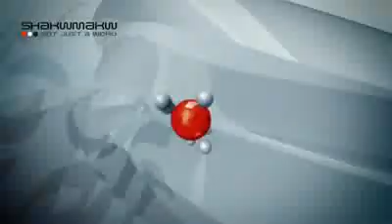salam zahra من سيربح البترول سلام زهره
سلام زهره